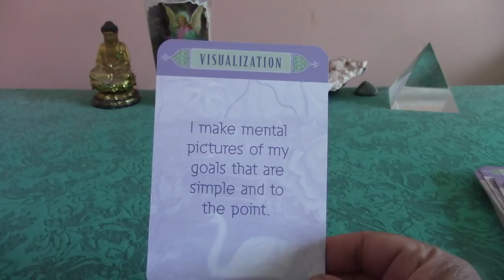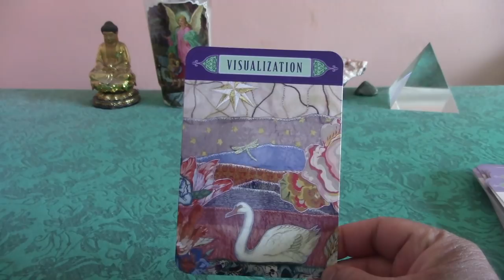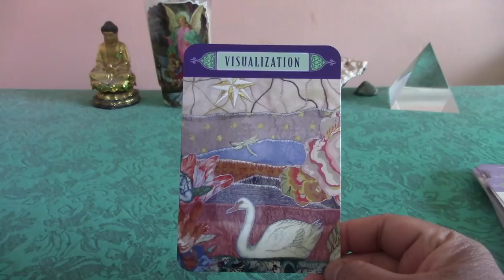New Moon in Taurus 2017 Part 2: Law of Attraction Oracle Card Pull